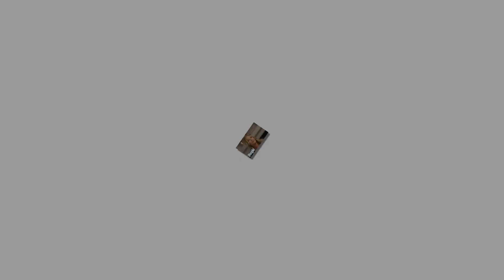Sister Wives Family Secret! The Unexpected Family Link Between Christine and Robyn Brown’s Kids!